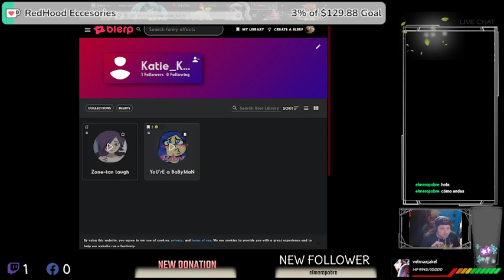Letsplay: snowbros Part 4 FINALE